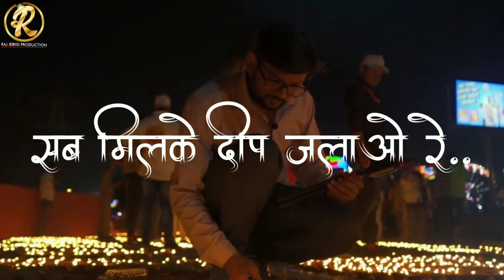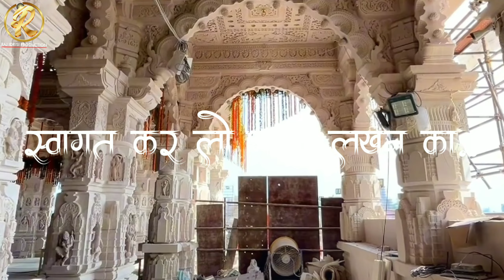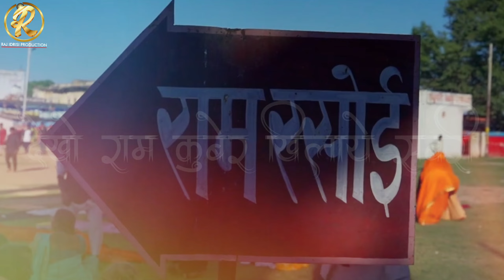Ram Ayodhya Mein Aaye Milkar Deep Jalao | Bhola Kashyap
! ❤️Presenting The Full Video Song "Ram Ayodhya Mein Aaye Milkar Deep Jalao" By. Bhola Kashyap, This Is Fan Made Video By Shri Ram.

Cast : Shri Ram Mandir Aayodhya
Singer : Bhola Kashyap
Lyrics :  Raj Idrisi
Producer : Hurrem Idrisi
Executive Producer : Pratap Chauhan
Director : Raj Idrisi
Post Production Editor : IBRAHIM ISMAIL SHAIKH

Full Lyrics:
Ram chandra ke pyare bhakto
Siya Ram sab gao re
Ram ayodhya me aye hai
Sab milkar deep jalao re
Ram ayodhya me aye

Swagat kar lo Ram chadra ka
Swagat kar lo bharat lakhan ka
Swagat krlo maa sita ka
Swagat kar lo maa sita ka
Jhum jhum ke nacho gao
Sab milkr dol bajao re
Ram ayodhya.

Chalo re bhakto Ayodhya nagari
Dekho ram ko ber khilaye sabri
Hanumat nache ram ki nagri
Matak matak ke nar muni gaye
Sab mil kr naad bajao re
Ram ayodhya.

🔔 Don't forget to hit the "Like" button if you enjoy the emotional and soulful lyrics of this song.

Banner : Raj Idrisi Production
Publicity Design at : Raj Idrisi Production
Copyright@ Raj Idrisi Production
Music on : Raj Idrisi Production

Thank you for visiting our channel and supporting us. Your love and appreciation mean a lot to us! ❤️